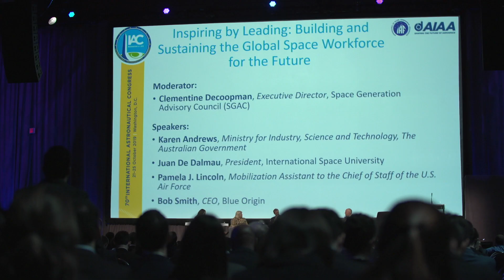Building and Sustaining the Global Space Workforce - IAC 2019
Today’s dynamic space industrial community is seeing the interplay between large long-established corporations that had their origins since the beginning of space-faring activity, and a new generation of startups that are pushing the boundaries of space exploration. At the 70th International Astronautical Congress, in Washington, D.C., IAC TV takes a closer look at what the global space workforce should and hopefully will look like in the future.